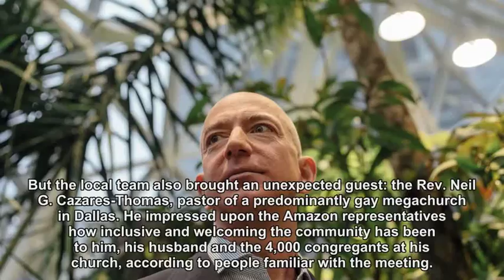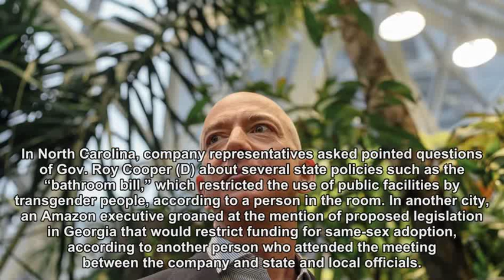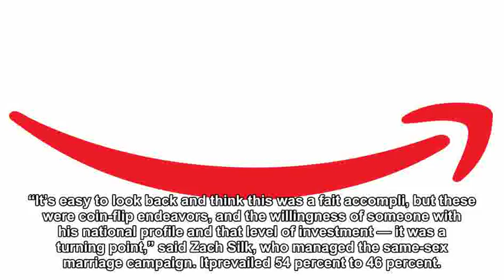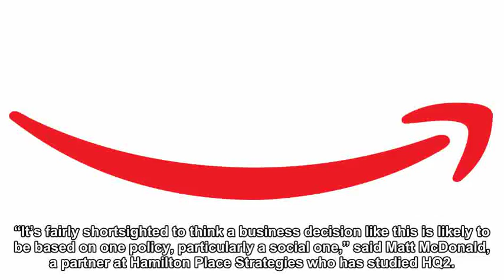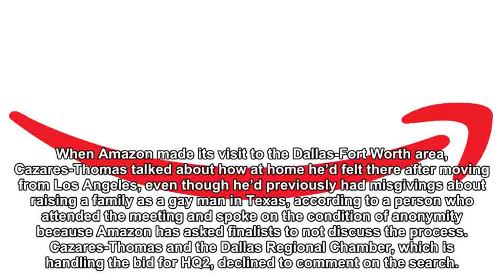The unspoken factor in Amazon's search for a new home: Jeff Bezos' support for gay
In the company’s headquarters hunt, a committment to social equality might tip the scales